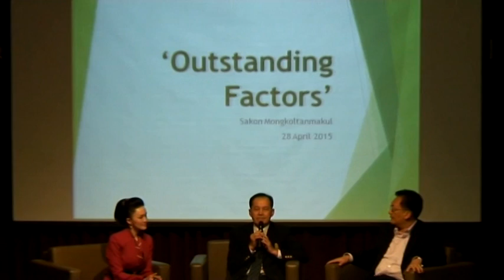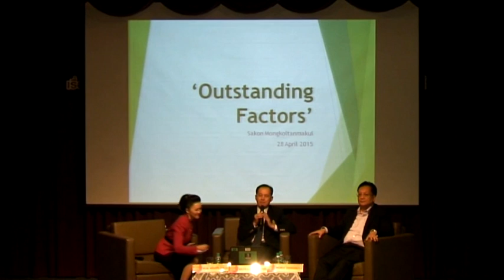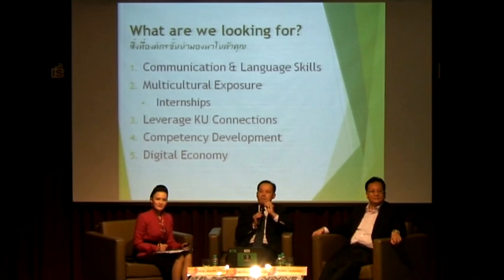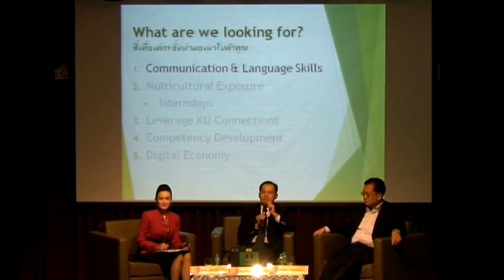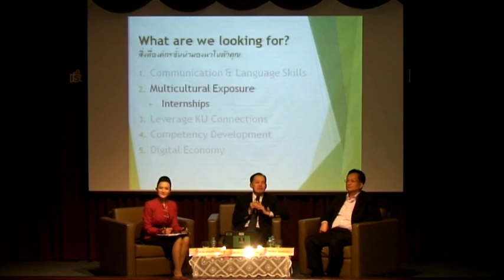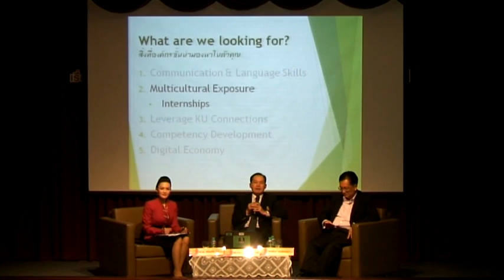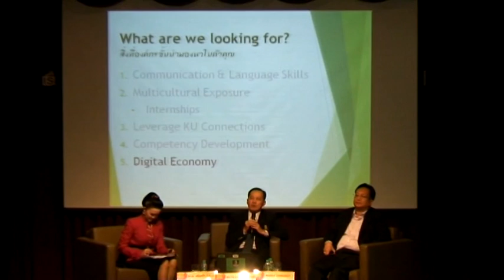KULIB Training & Seminar | ปรับตัวอย่างไรกับตลาดงานในอาเซียน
เสวนาวิชาการ เรื่อง ปรับตัวอย่างไรกับตลาดงานในอาเซียน
รศ.ดร.บินทร์ รัศมีเทศ รักษาราชการแทนรองอธิการบดี มก.
คุณสกล มงคลธรรมากุล นายกสมาคมนิสิตเก่า มหาวิทยาลัยเกษตรศาสตร์ ในพระบรมราชูปถัมท์
ดำเนินรายการโดย รศ.ดร.พร้อมพิไล บัวสุวรรณ อาจารย์ภาควิชาการศึกษา มก.

เมื่อวันอังคารที่ 28 เมษายน 2558 เวลา 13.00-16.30 น. ณ ห้องประชุมใหญ่ ชั้น 5 อาคารเทพรัตน์วิทยาโชติ สำนักหอสมุด